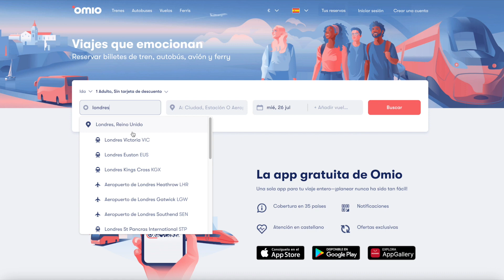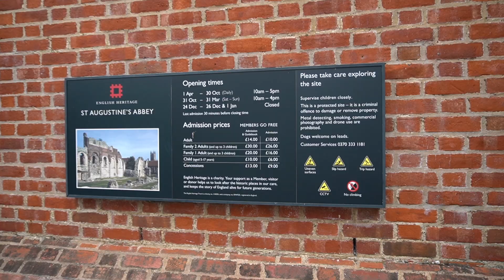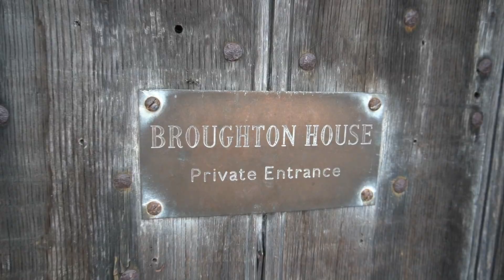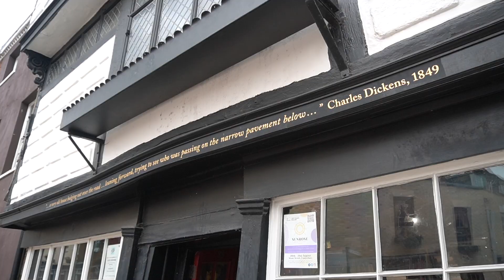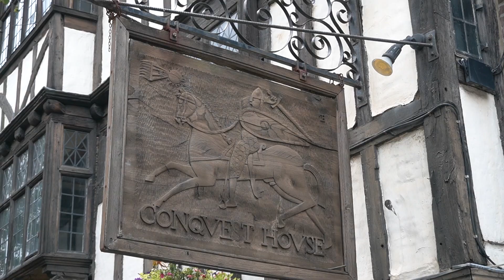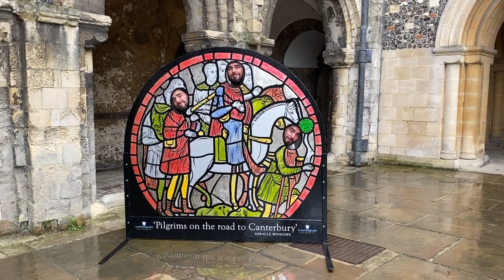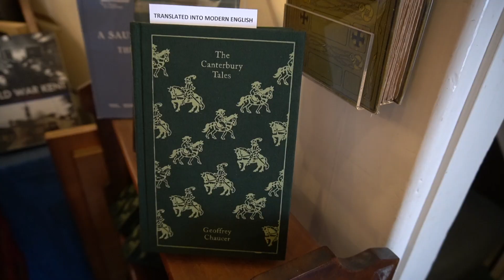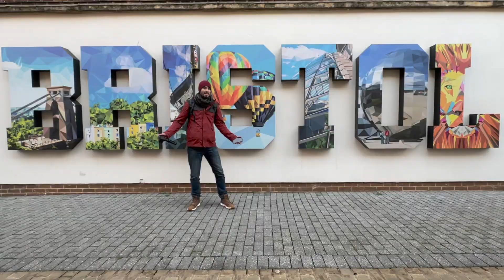Qué ver en Canterbury en 1 día (desde Londres) 🇬🇧 Guía del Reino Unido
✅ Qué ver en Canterbury en 1 día desde Londres

¡Descubre lo mejor de Canterbury en un día desde Londres! En este emocionante vlog de viaje, te llevamos en un recorrido lleno de historia, arquitectura impresionante y encanto inglés. Explora la famosa Catedral de Canterbury, un magnífico hito gótico. Pasea por las pintorescas calles adoquinadas, disfruta de la atmósfera relajada y descubre tiendas con souvenirs únicos. No te pierdas la oportunidad de saborear auténtica comida local en acogedores pubs tradicionales. Desde Londres, esta escapada de un día es imperdible, y te enamorarás del encanto histórico de Canterbury. ¡Únete a esta aventura y prepárate para vivir experiencias inolvidables en el corazón de Inglaterra!